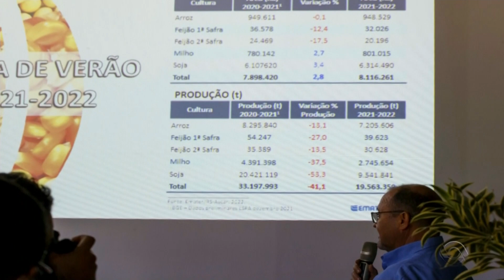(RBS TV) Jornal do Almoço 50 Anos | Escalada 08/03/2022 com Cristina Ranzolin